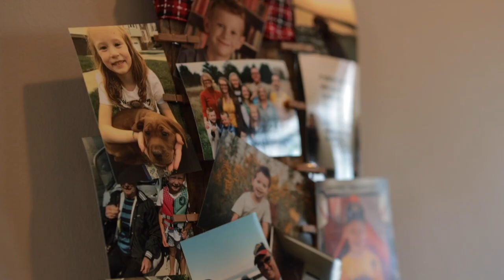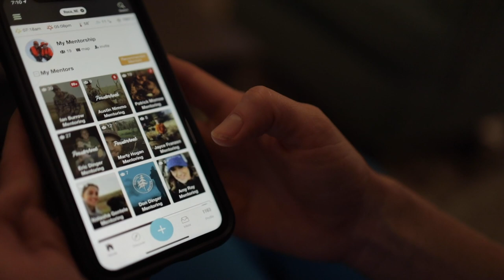Traveling AccuFit: Family Deer Hunt | Fairbury, NE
Hunting is a family affair for the Dingers. The Traveling AccuFit stops in Fairbury, NE where Stephanie Dinger hunts for a big buck with her family and sets an example for her daughters that hunting is for everyone, not just the boys. Watch Stephanie's journey with the Traveling AccuFit!